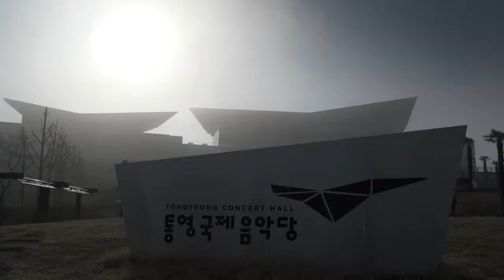Teaser - O Piano que Conversa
Fonini, diretor de fotografia de O Piano que Conversa e contador de histórias visuais, concebeu este teaser que traz algumas palavras, isentas no filme original, mas que traduzem o sentido do longa.
"Se você tem uma arte rica, você tem uma alma rica. Com muitas camadas compreensões, com muitas possibilidades...", pronuncia Benjamim Taubkin.